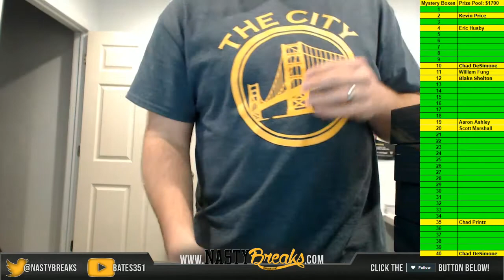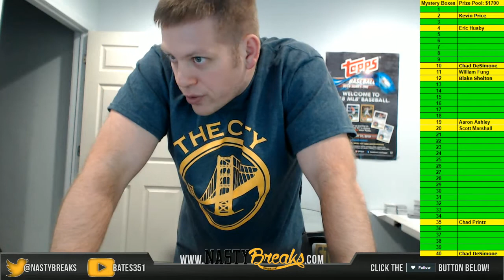1 29 18 End of Night Mystery Box Giveaway and Reveal